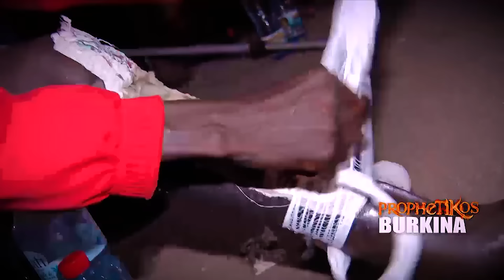QUI EST VRAIMENT BISHOP DADDY SCHEKINA ?